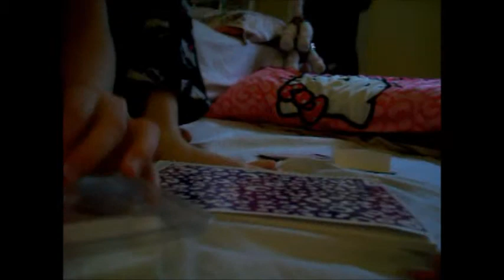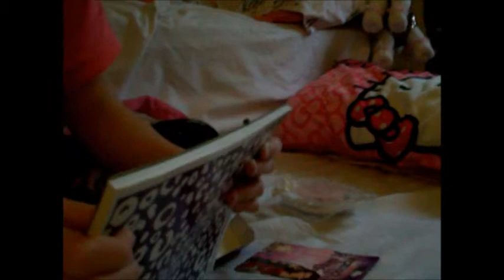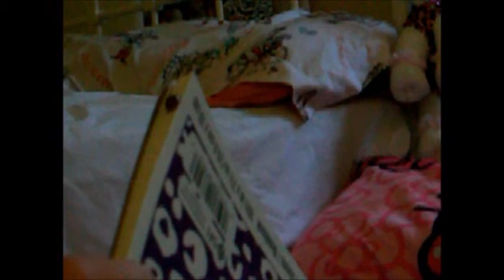how to take care of a ladybug